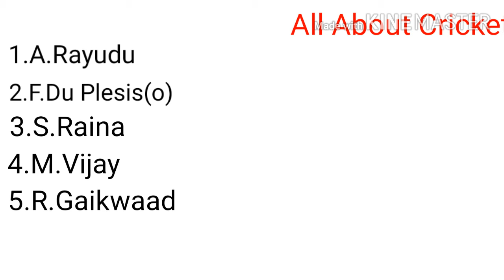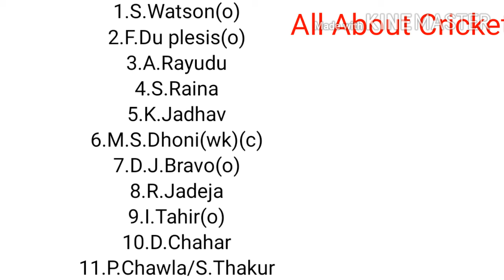Chennai Super kings full squad with probable playing xi for dream11 ipl 2020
Hi guyz,
The best topic in current time is this and i hope u would like this new series.
In these vedios the playing xi would be my predictions according to uae pitch and weather conditions.
Hoping u would like this new series.
Thanking you
Your host
Lakshya Mishra